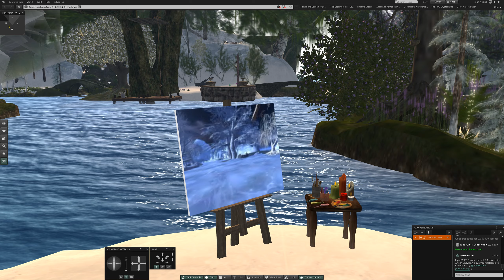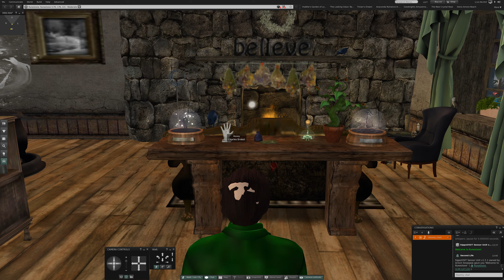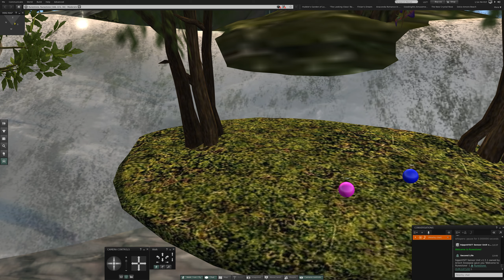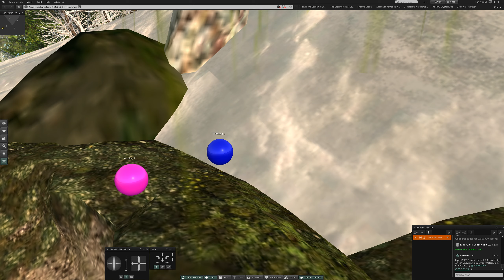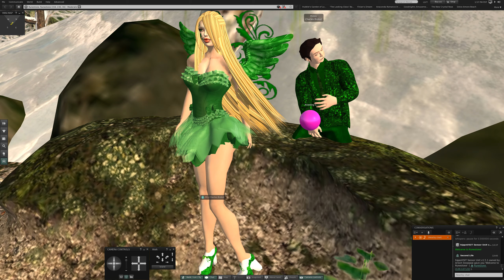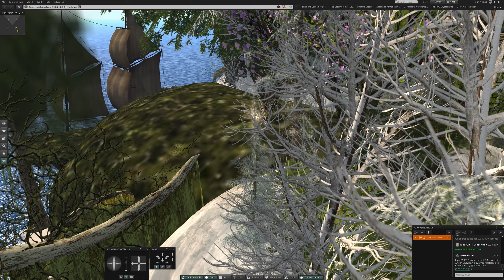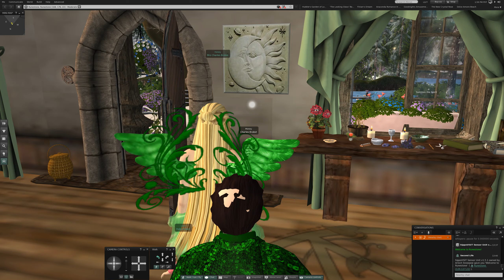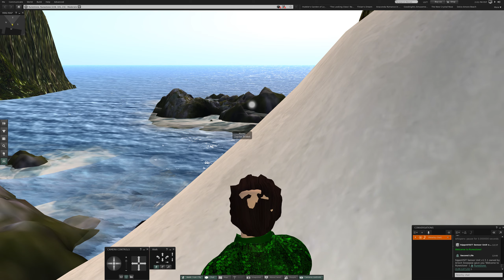Poseballs at Runestone in Second Life